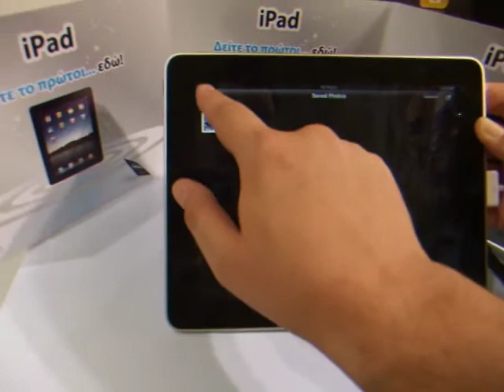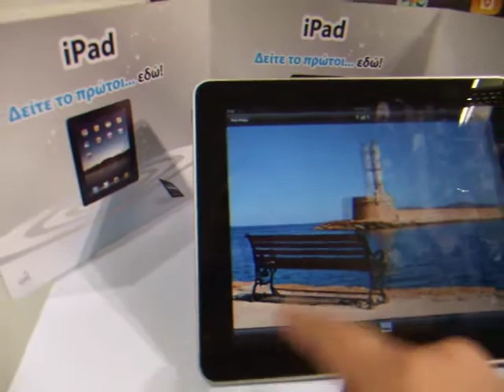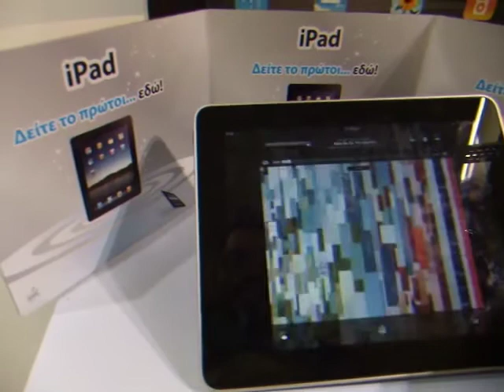ipad mall plaisio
A first look on ipad!